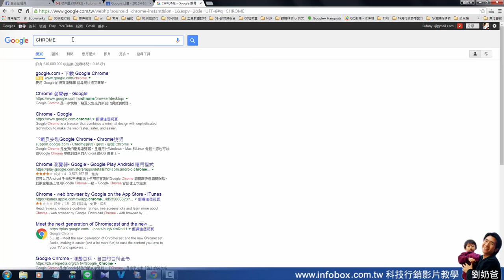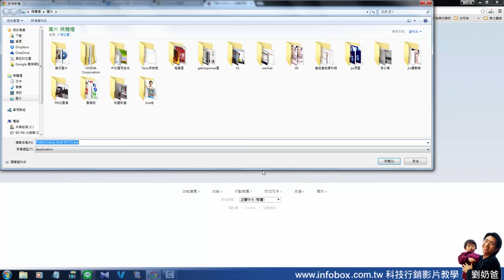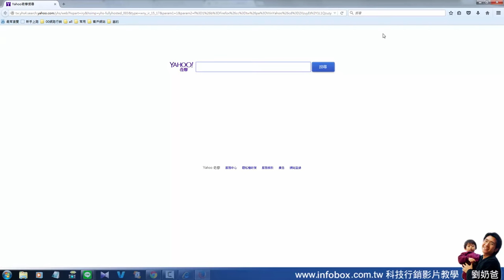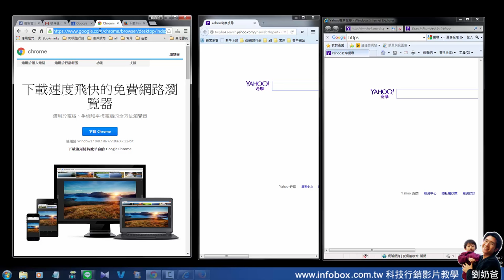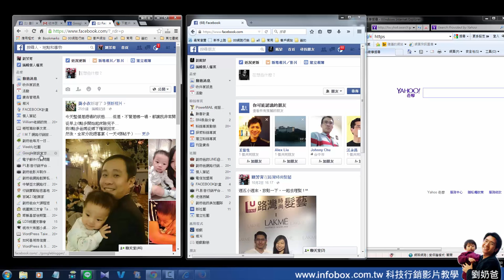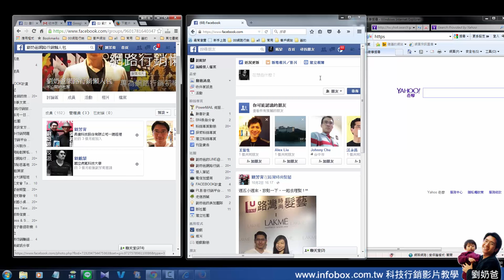為什麼要安裝firefox 和 chrome 和 ie -網路行銷懶人包-